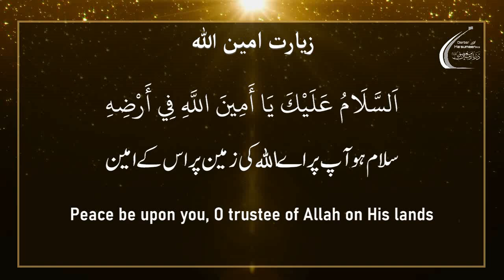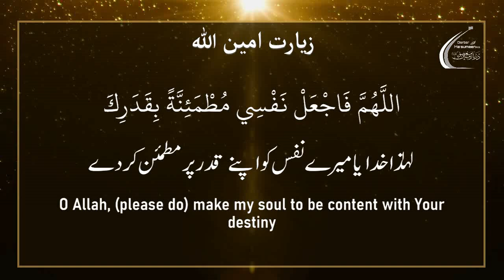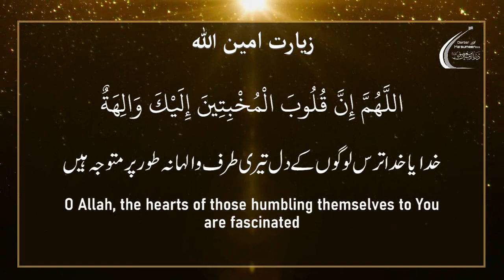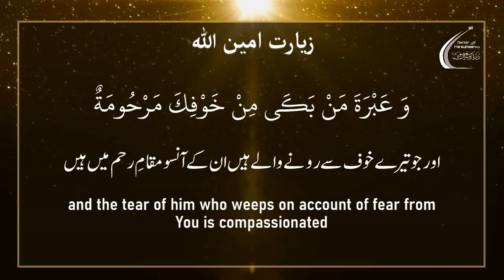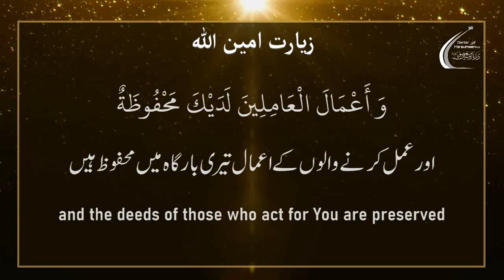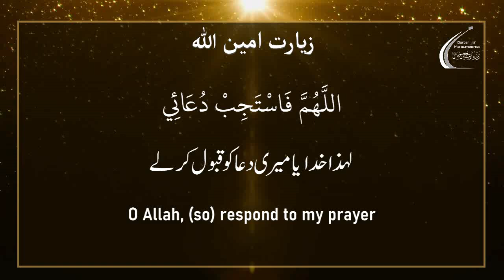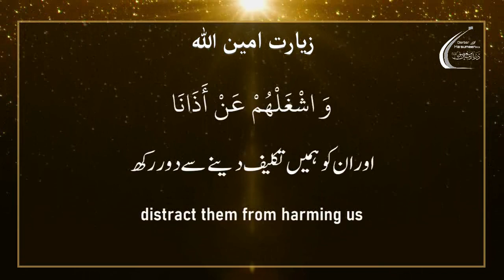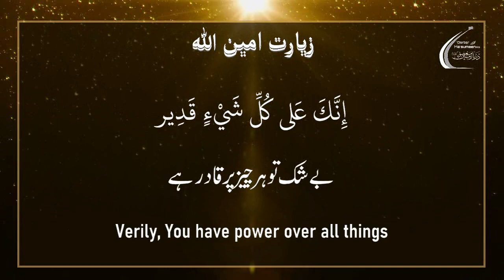Ziyarat-e-Ameenullah (with Urdu and English translations)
19Ramadan 21Ramadan ShabeZarbatImamAli ShahadatImamAliAS MartyrdomofImamAliAS AhlulBaitAS ImamAliAS HazratAliAS 13Rajab ZiyaratAmeenullah Aminullah 1442AH Ziarat ZiaratImamAliAS Ghadeer Amaal-e-Ghadeer#ZiaratAminullah#

Iltemas-e-Dua
Imambargah Darbar-e-Ma'sumeen(A.S)